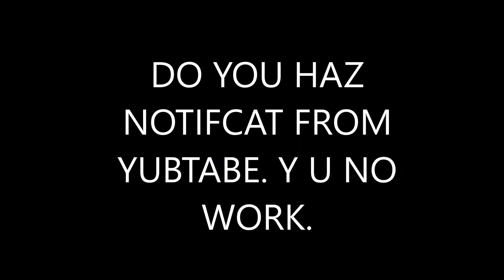DO YOU HAZ NOTIFACAT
YUBRUB IS NOT WORKING PROPERLY.